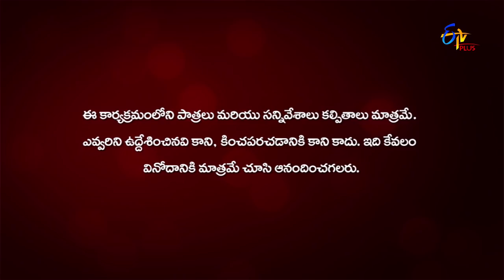Premaina Pellaina Sharatulu Vartistai | 11th December 2019 | Full Episode 73 | ETV Plus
Malathi and Manohar's relatives keep mocking each other. Annoyed with their behaviour, Kanchana comes up with an idea to get rid of them.